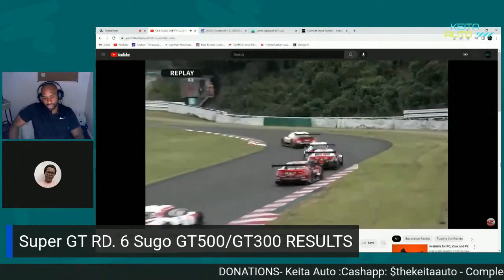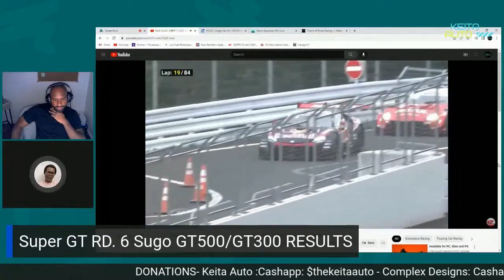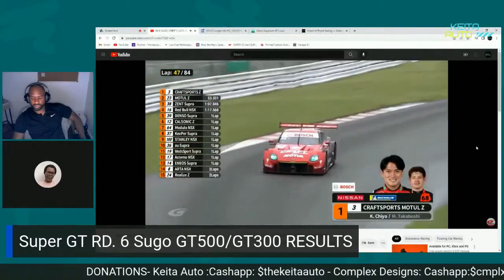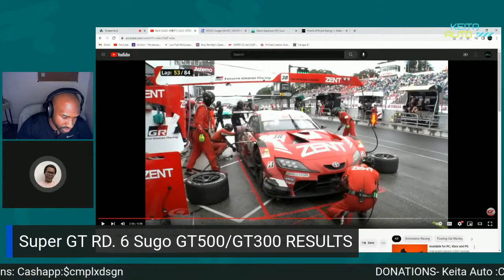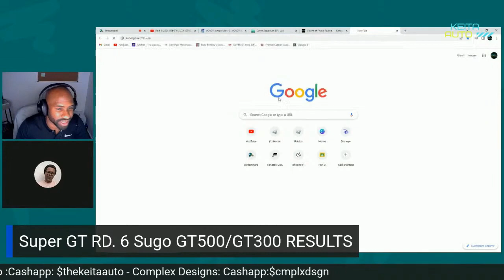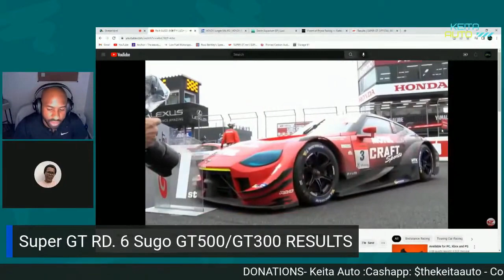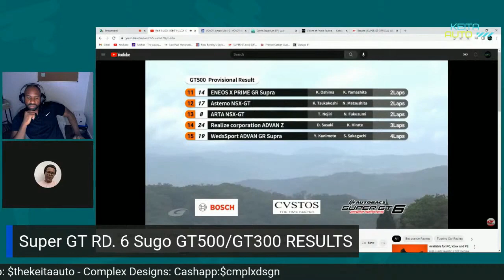Super GT RD.6 Sugo GT500/GT300 Results | Sunday Car Talk EP.7 Clip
Super GT RD.6 Sugo GT500/GT300 Results

Artist: Slowerpace 音楽
Title: Digital Affair デ​ジ​タ​ル​デ​ー​ト
(I bought this album)

Artist: Radium
Title: Cosmos EP

Artist: Luxi
Title: Dawn Aquarium EP

Artist: Sawteeth
Title:VO​\​OV Jungle Mix #2

If you would like to purchase Keita Auto Merch head over and support the brand.